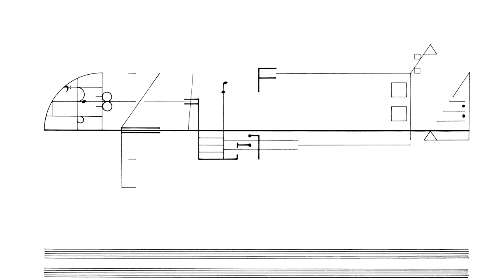Cornelius Cardew: Treatise. Page 57